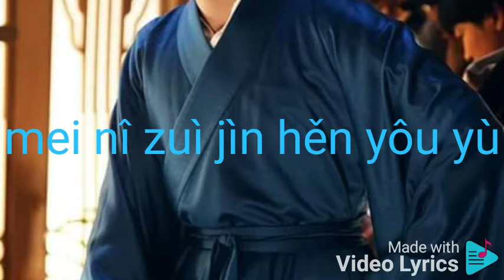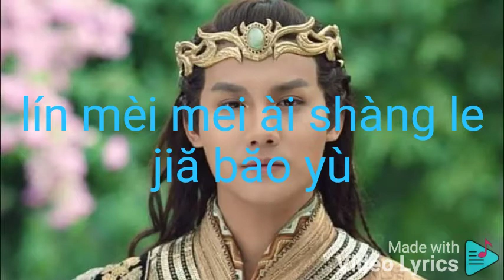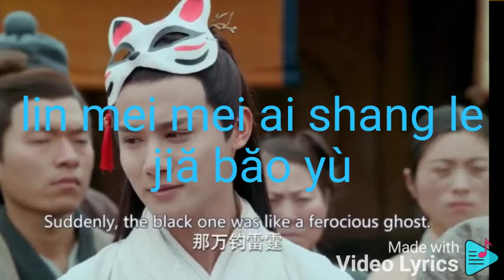Lin mei mie ai zhang jia bao you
Chinese song